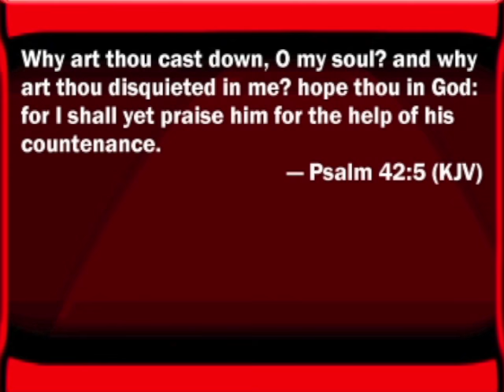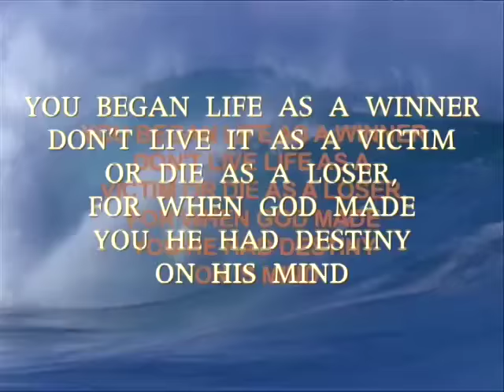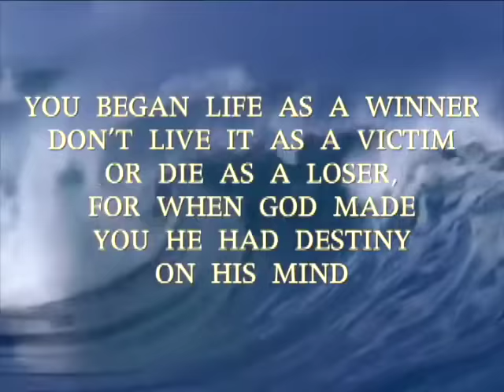Weekend Program 210816-rev b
This video is about Weekend Program 130816